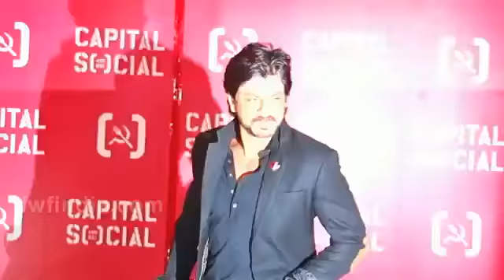Jab Harry Met Sejal Trailer Out